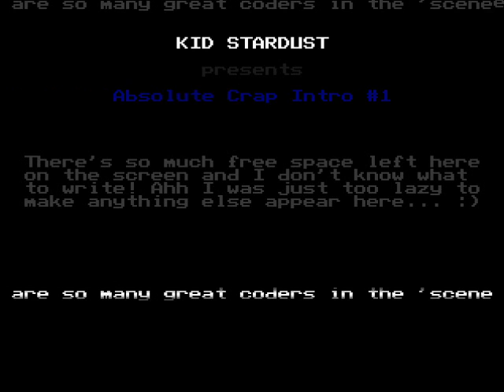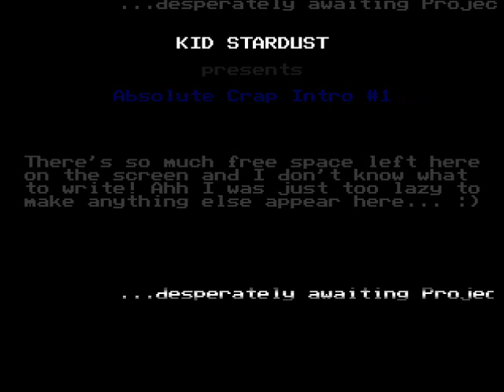KID STARDUST presents Absolute crap intro #1 PJ64 custom rom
this is a custom rom file I found online, check it out!!!